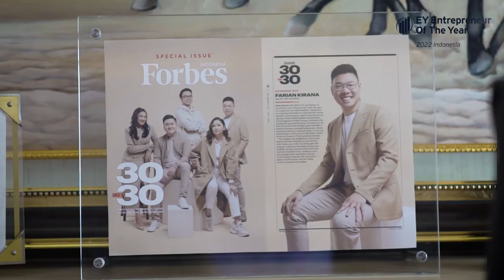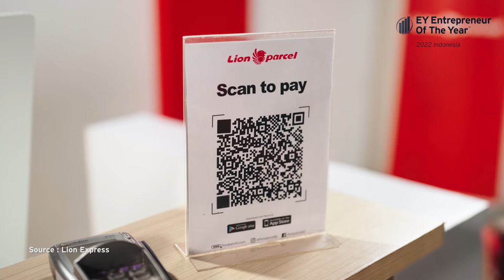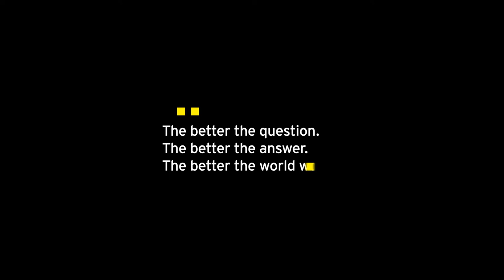EOY 2022 - FARIAN KIRANA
Client : PT Ernst & Young Indonesia
Project : EY Entrepreneur of The Year 2022
Title : Farian Kirana of Lion Parcel
Agency : SCORTA Production
Year : 2022